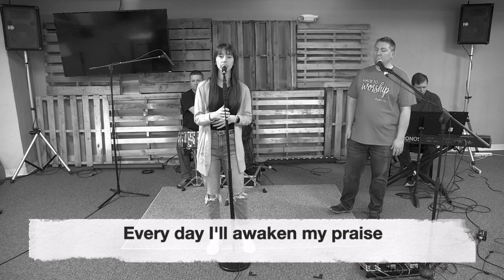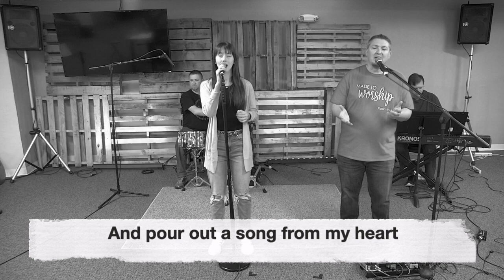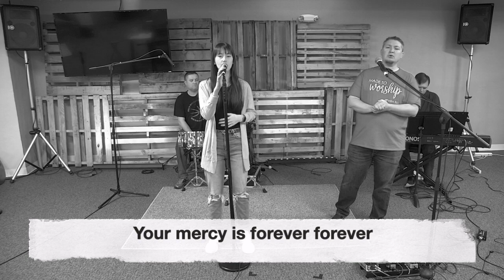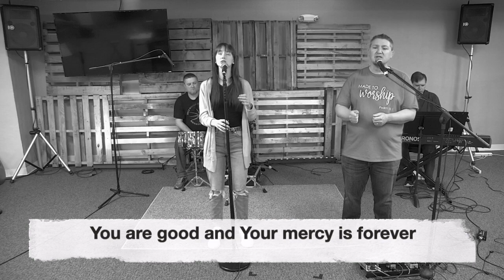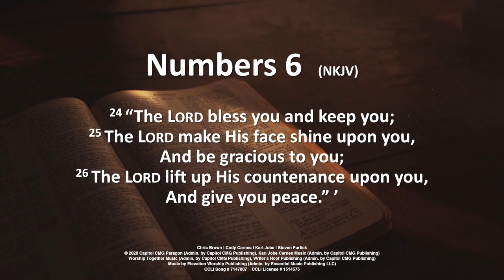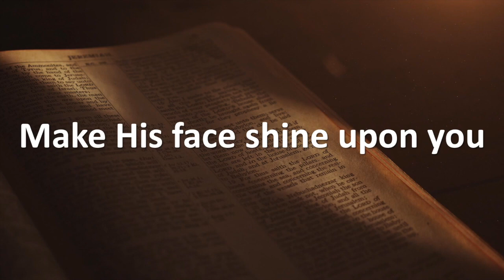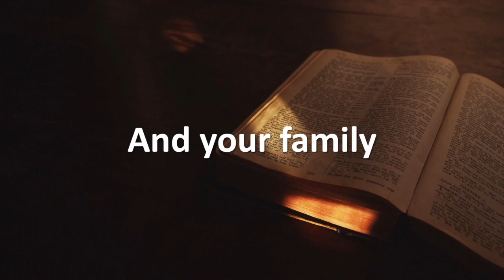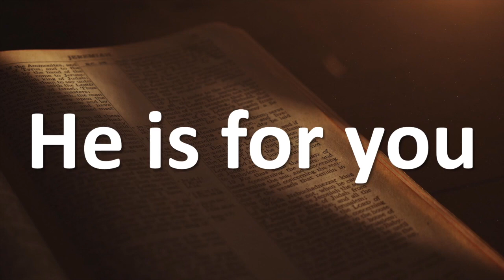05/03/2020 - We Cry Out - Matt McKay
Join us as Pastor Matt begins the series We Cry Out